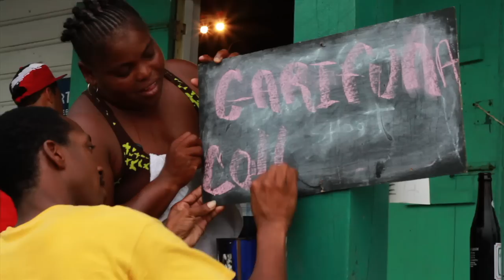The Garifuna Collective "Ubóu (The World)" OFFICIAL VIDEO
"Ubóu (The World)" from The Garifuna Collective's album "Ayó"
Directed by Katia Paradis

The Garifuna Collective's album Ayó is a soul-stirring collection of songs inspired by their unique Afro-Amerindian cultural heritage. With a lineup that consists of the best musicians in the fertile Garifuna music scene of Belize, Honduras and Guatemala, The Garifuna Collective promises to carry the torch of cultural preservation and promotion passed on by their late front man Andy Palacio far into the future. The Garifuna Collective's songs of heartbreak, hope and joy will move your body and your soul.

The director of the video for "Ubóu" recalls the conditions of the shoot. "That morning of May 24, The Garifuna Collective was rehearsing in a beautiful set up not far from my home, an old, typical Caribbean wooden house that has now been converted into a cool venue, a sort of cultural bar where local artists can showcase their talents. So I grabbed  a pair of cameras and headed to the bar with the idea of filming them playing their new songs. We hadn't had rain for months and everyone was anxiously waiting for the rainy season to start. Just as I was getting there, rain started to pour. Humidity increased and The Collective started rehearsing. I love filming the Garifuna Collective because they don't pretend anything in front of a camera, they just are. The air fills up with their particular energy
and magic happens."

"Ubóu" asks, "What is wrong with this world where children are dying while governments are spending financial resources to buy arms to make war? Who fights for our children?" It makes the case that we are all responsible.

LYRICS IN GARIFUNA
Ka mégeibei lun ubóu le?
Añaha irahüñü ónwegua,
Lafaraguáña ilamaü/gudemei
Le gáribei nu, numadagu
Anihán gubierünu agañeiha áruma lun lageindagu Ru waméi wáhabu
Abidien ida la me wemegeiru, Dan me le wásienragun
Kátei sa ageindagubei hawagu warahüñü? Ka mégeibei lun ubóu le
Me wamegeirun
Dan me le wásienragun

What is wrong with this world?
Children are dying
Dying of hunger/poverty
What hurts me, my friends
Governments are buying arms to wage war Let's give a hand
We know not when we will be in need When we will be helpless
Who is fighting for our children? What is wrong with this world?
When we will be in need When we will be helpless